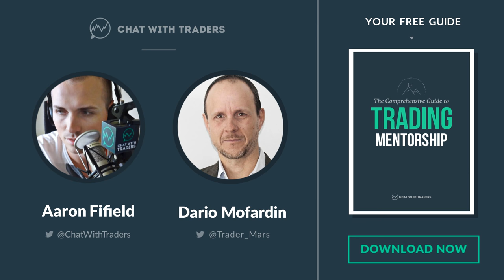Swinging at fat pitches—global macro trader, Dario Mofardin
EP 092: Observing the whole board, building a body of evidence, swinging at fat pitches w/ Dario Mofardin

Dario Mofardin went from a finance degree, straight into a market analyst and then trader position at a private global macro hedge fund, during the early 90’s. He then went into investment banking for 13 years, working with mergers and acquisitions from various locations around the globe. And since 2008, Dario has been trading independently, but has recently begun trading external funds also.

Some of the key points we chat about during this episode include; seeing the whole board as a global macro trader, how to build a body of evidence, why Dario went from short-term trading to higher timeframes, plus trade management and checklists too.